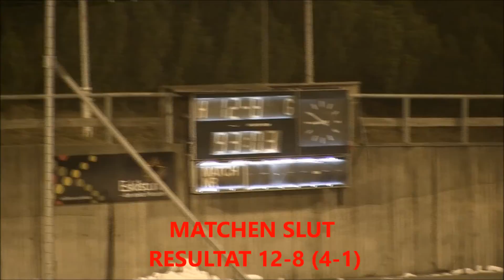BANDY: EBS - BERGET div 1 Östra